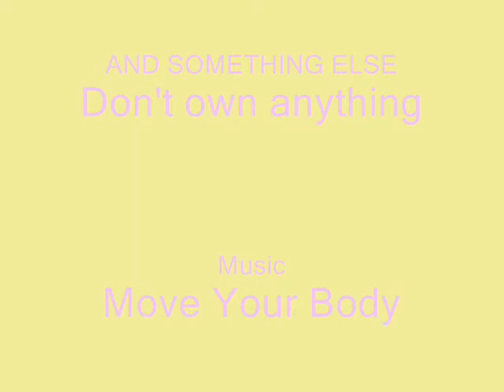Move Ya Body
anime
move ya body by elfie 65 i think i spelled that wrong

anime
tokyo mew mew
Suzumiya Haruhi
lucky star
yogurting
and random